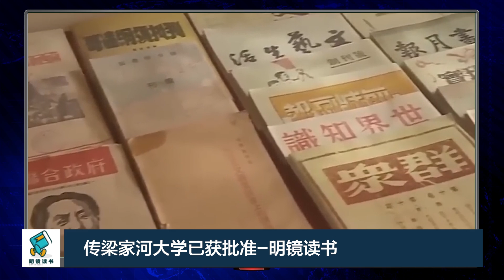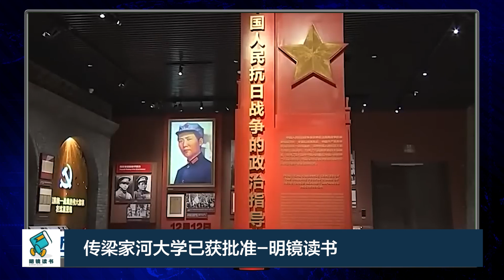传梁家河大学已获批，习近平大学不远了！陕西省委书记任名誉校长 | 陕西60年老党校更名梁家河大学？-明镜读书（梁峻）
上报邓聿文专栏文章指出：体制内相当级别的友人给他发来一则资讯，说是有60年历史的陕西延川县党校8月16日经中国教育部和中共陕西省委的批准，正式更名为梁家河大学，简称“梁大”，其院系结构以社会科学为主，主要目标是培养党的建设、行政管理、社会服务等方面人才。“梁大”首任校长由长安大学副校长孟德勇担任，二十大当选政治局委员的陕西省委书记刘国中任名誉校长。

习近平很不安！土耳其在新疆埋核弹，突厥国家联盟撕裂上合组织 | 土耳其组突厥联盟气死习近平-明镜读书（梁峻）
中俄联合成世纪骗局，习近平趁俄乌战争发大财！普京沦为中共玩偶 | 习近平老奸巨猾开始奴役俄国-明镜读书（梁峻）
恶臭“十户长”重出江胡，习近平倒退到秦朝，株连、连坐开启亡国路 | 中共再提十户长制开启亡国路-明镜读书（梁峻）
习近平遭骂：废物！中共台办宣传大翻车，小粉红：一国两制是垃圾 | 习近平优先和统遭骂废物-明镜读书（梁峻）
俄国人生活越来越糟糕，恐背国际骂名！普京下台必有兵变，3000亿外汇全成战争赔款 | 普京下台关键：民怨+兵变-明镜读书（梁峻）
王岐山不戴口罩就反习？中共高层保官保命很惨；隔离收费恐成常态 | 王岐山戴口罩全为表忠诚-明镜读书（梁峻）
习近平断中国财路，困局严重前所未有！中共好运走到尽头 | 中国经济超越美国永远没戏-明镜读书（梁峻）
上海反了？反清零专家管轶掌病.毒研究院，网民高喊：真正的勇士 | 反清零专家管轶回来了-明镜读书（梁峻）
刘强东案开庭时间敏感，牵连习近平家族生意！更多细节涉中共政商丑闻 | 刘强东案细节惊人涉习家生意-明镜读书（梁峻）
二十大后习近平走下坡路？过河拆桥，太子党肠子悔青！神隐十天躲元老怒气 | 二十大后习近平时代将终结？-明镜读书（梁峻）
经济史学家揭重大线索：中国金融困局恐祸害全球，引爆新一轮全球危机？ | 中国金融困局恐引爆全球危机-明镜读书（梁峻）
福建帮成政治局大赢家？亲信横行恐失控，习近平有新风险 | 福建帮横行军中习近平酿新祸-明镜读书（梁峻）
习近平亲自部署二十大，党代表层层严审，确保百分百支持连任！| 习近平亲自政审党代表严防意外-明镜读书（梁峻）
习近平名字被斩：江泽民生日照信息巨大！二十大后中共权斗更诡谲 | 江泽民生日照斩掉习近平-明镜读书（梁峻）
习近平打房自挖大坑，经济恐暴跌至-5%！破坏全球GDP | 中国楼市没救了！祸害全球经济-明镜读书（梁峻）
习近平已被政敌包围？！斗争信号警告所有人：一旦不测党内将爆发恶斗 | 控制狂习近平已被政敌包围-明镜读书（梁峻）
习近平集权目标：打造复仇主义威权！中共掌舵者必须强硬 | 习近平最后激战全力保党-明镜读书（梁峻）
二十大后习近平继续大折腾：民主与独裁面临决战，中共将飞灰湮灭？ | 二十大后习近平全面大折腾-明镜读书（梁峻）
习近平国际公敌角色确定，二十大后中共终极崩溃？中国人再陷温饱危机 | 习近平已被标定国际公敌-明镜读书（梁峻）
习家军痴迷忠诚，新将领极缺专业经验，重挫解放军战力！ | 解放军新将领极缺专业经验重挫战力-明镜读书（20221015）
习近平已摆平所有派系，二十大后更为所欲为！自我毁灭是唯一结局 | 习近平强权如暴君必自我毁灭-明镜读书（梁峻）
习近平落入独裁者陷阱，第三任国际冲突、内讧大爆发！党员恐惧和谄媚大回潮 | 习近平第三任内讧大爆发-明镜读书（梁峻）
中办密探监视党代表，饭桌、洗手间很危险！出格言行连夜上报 | 习近平紧盯党代表言行随时决断-明镜读书（梁峻）
习近平沉迷晚清“荣景”，二十大后中美脱钩断链加速！北京盘算独霸亚洲经济 | 习近平率中南海重回晚清-明镜读书（梁峻）
中共温和派集体退场，习近平进一步扩权，新时代拥护核心最重要 | 中国进入习近平最大化时代-明镜读书（梁峻）
习近平二十大避谈和平发展，暗示未来有大麻烦，中国已危机重重 | 习近平避口不谈和平发展说明什么？-明镜读书（梁峻）
反习势力新任务：破解习近平专制“怪兽”！汪洋被李克强拖下水？ | 习近平保密法规史上最严-明镜读书（梁峻）
习近平在位越久越危险，“接班人”必引发盟友内斗，晚年指任更难服众 | 习近平盟友为争接班必乱斗-明镜读书（梁峻）
习近平高度信任陈文清，五年后或接班蔡奇！书记处职业警察历届最多 | 间谍头子陈文清掌刀把意味深远-明镜读书（梁峻）
习近平牢记儿时阴影，最怕失去特权！小气、不安时刻防范人 | 习近平建战斗班子保特权-明镜读书（梁峻）
李强最爱跟马云聊天，力挺私营经济富民！与众多富商关系密切 | 李强：超自信的“两面人”-明镜读书（梁峻）
彭载舟喊解放军起义吓死习近平，传已遭处决！中共已成暴君、僵尸天下 | 彭载舟触痛习近平掌军心病-明镜读书（梁峻）
陈吉宁与习近平渊源非凡，有望二十一大接总理大位！丁薛祥靠边站？ | 陈吉宁五年后接棒李强？明镜读书（梁峻）
习近平要净化全党！新时代“整风”目标：改开派彻底断根 | 习近平新整风目标净化全党思想-明镜读书（梁峻）
美国智库重磅报告：关键5招搞定习近平，未来数十年管住中国 | 美国智库提关键5招搞定习近平-明镜读书（梁峻）
习近平大搞血汗经济：中国工人薪资倒退20年！北京给外资挖新陷阱 | 习近平拼出口大搞血汗经济-明镜读书（梁峻）
习思想藏经济杀招：中国私企都没跑！掠夺计划早已敲定 | 习近平思想隐藏私企掠夺计划-明镜读书（梁峻）
习近平“教训”特鲁多震惊全球！遭骂无耻又恶心；G20再传意外：中英会突然取消 | 习近平教训特鲁多遭骂无耻又恶心-明镜读书（梁峻）
美国芯片制裁锁喉，习近平陷入绝望！G20急向韩国、德国、荷兰讨救兵 | 美国芯片联盟锁习近平喉-明镜读书（梁峻）

明镜新闻台观众：获赠六度博弈币